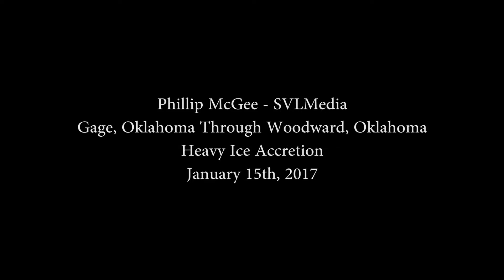Phillip McGee - Gage, Oklahoma/Woodward, Oklahoma - Heavy Ice Accretion - January 15th, 2017